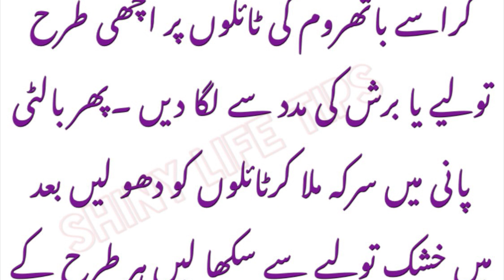Cleaning Tips | Home Tips#7|shiny life tips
Cleaning tips
Home tips#7
Home cleaning
Tips
Tricks
Remedies
Nuskhe
Turkeben
Tareke
How to
Cleaning
Tips for washroom cleaning
Tips for kitchen cleaning